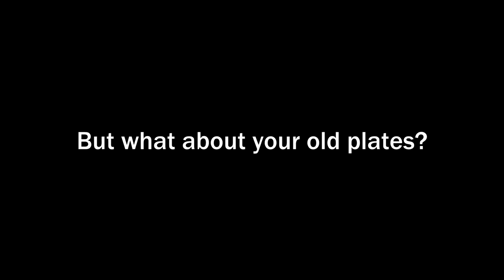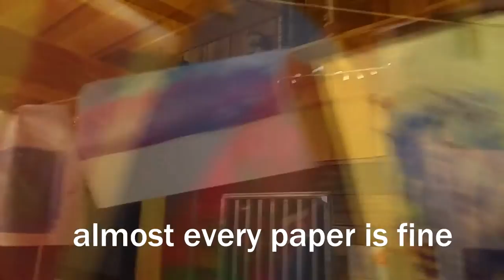The Ultimate Gelli Plate Guide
The second video about monoprinting with the homemade gelli plate. How to melt your old plate int a new one. What paper to use with gelli plate printing. The importance of layering, but most of all the joy of an intuïve painting technique thats interesting for all levels and age groups.